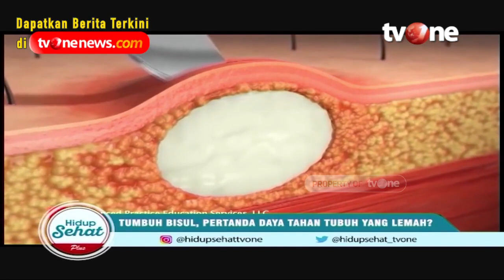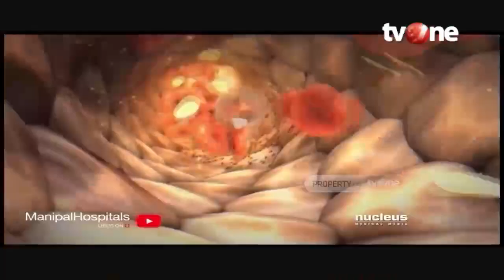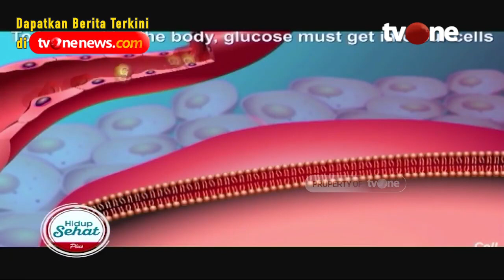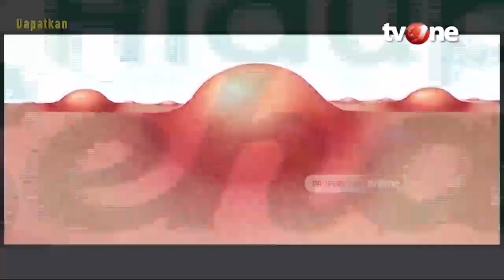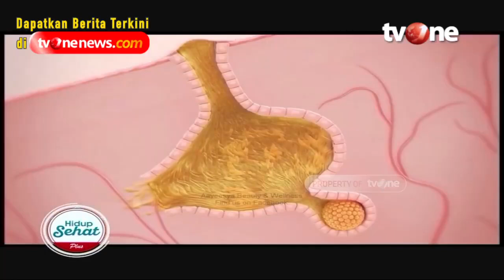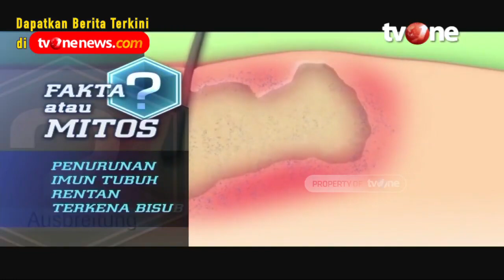Kebiasaan Hingga Penyakit yang Bisa Picu Bisul | Hidup Sehat tvOne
Hidup Sehat tvOne - Kebiasaan Hingga Penyakit yang Bisa Picu Bisul

(RA01)

Thankyou ☺❤
Hidup Sehat